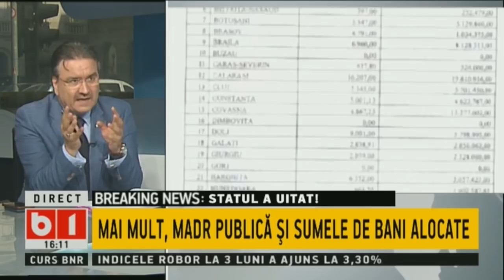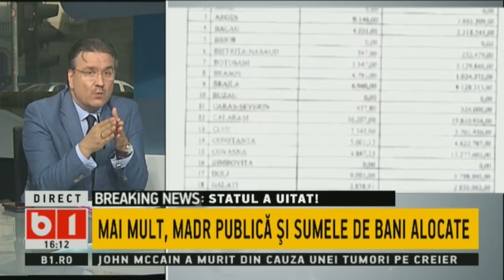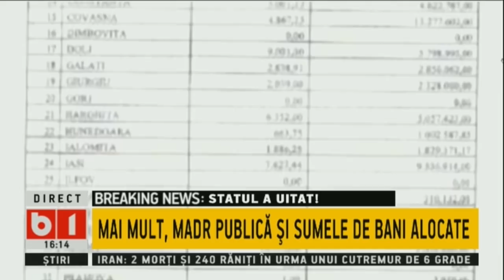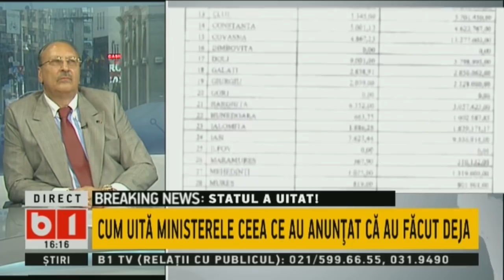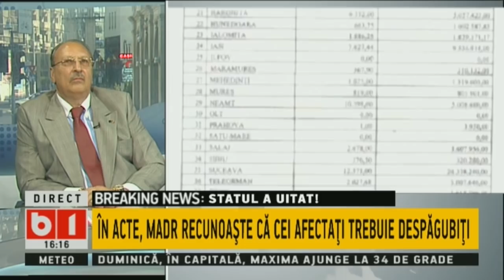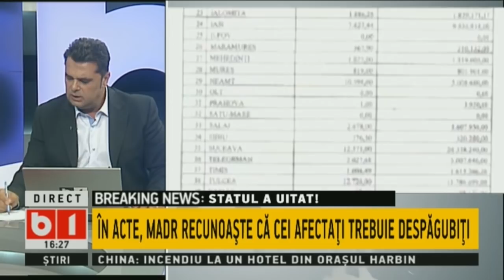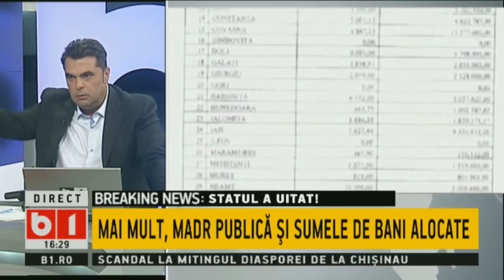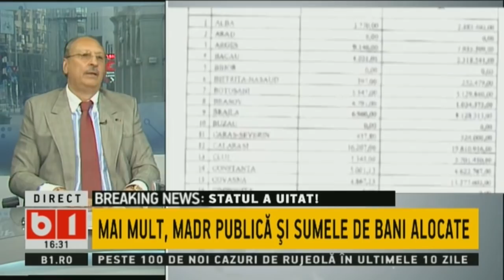Dialoguri incomode cu Botin. UNDE S-AU DUS BANII ALOCATI PENTRU PAGUBELE DE LA INUNDATII 26 AUG 2018